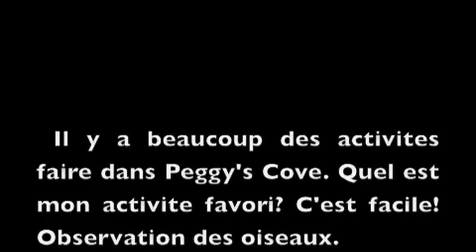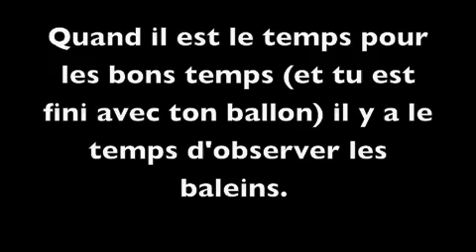Peggy's Cove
Another movie my friend and I made for French class.